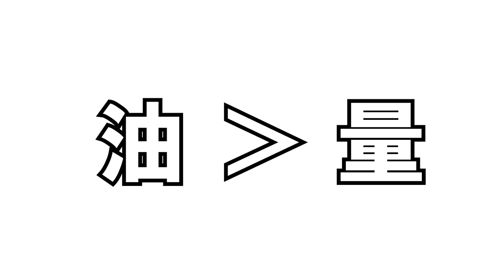【超巨大】肉感がやばい巨大1ポンドハンバーグにチャレンジ！【ゴールドラッシュ 渋谷】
本日は渋谷のゴールドラッシュさんにて巨大ハンバーグを食らいます！！

その量なんと1ポンド！かなりの大容量です！
肉汁もやばそう.

素材提供
PIXTA